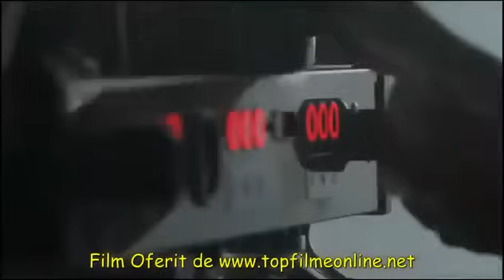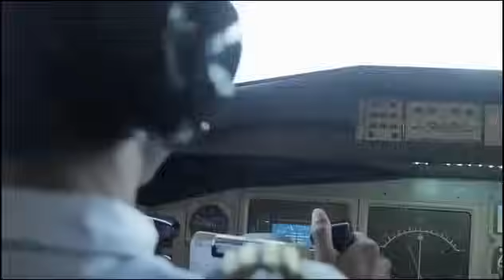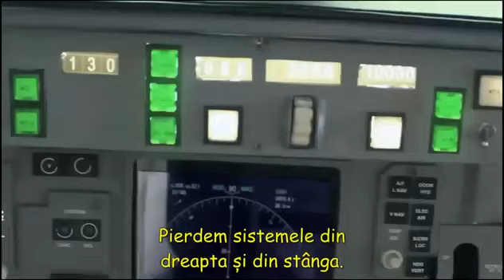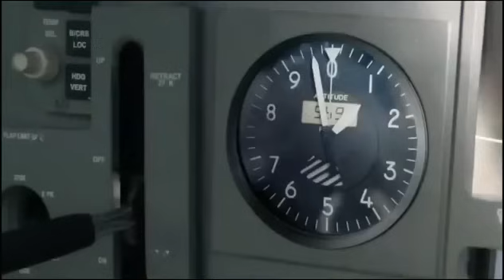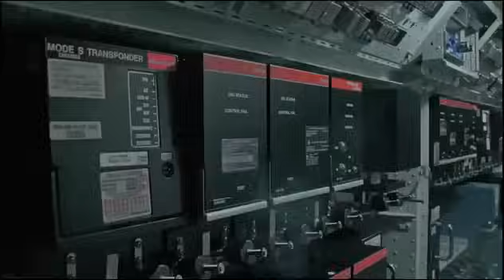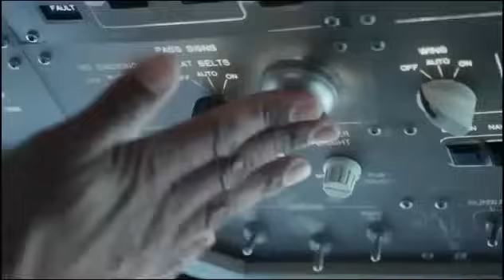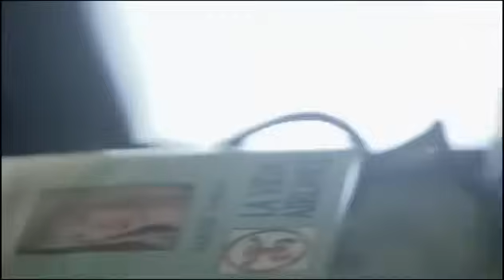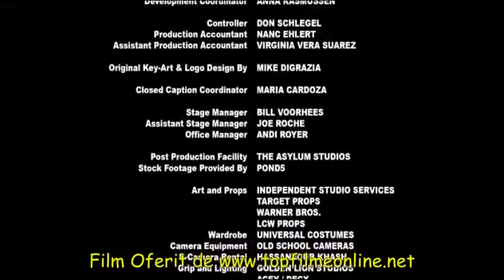Film De Actiune IUTE SI FEROCE ,Subtitrat in Roamnă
Film De Actiune IUTE SI FEROCE ,Subtitrat in Roamnă,Movie...